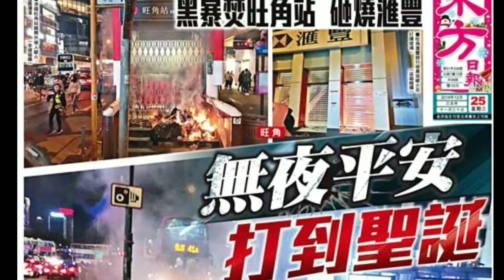「勵志故事」香港平安夜不再平安:《香港奇蹟如何發生?》 我現身在 Bali，但見香港是否一定要咁差? 奇蹟可以如何在香港發生? 3000名員工抽獎故事分享....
《香港奇蹟如何發生?》 我現身在 Bali，但見到香港平安夜不再平安，香港是否一定要咁差? 奇蹟可以如何在香港發生? 3000名員工抽獎故事分享.

大家嘗試 Practice RANDOM ACT OF KINDNESS  隨意的善舉!

故事內容全文:

琴日平安夜，可惜份份報紙都話香港無平安。香港係唔係一定要咁差呢?

從前某家公司有一個傳統，每年聖誕節夜都會舉辦晚會，並舉行抽獎。抽獎的規矩是: 每個員工都繳交十元美金做為基金，全公司共有三千人，換句話說，共能募集到三萬美金，而被抽中的幸運兒，就可以將這些錢全抱回家。

晚會當天洋溢著熱鬧的氣氛，每個人紛紛在紙條上寫下自己的名字，投進抽獎箱中。但是，一個年輕男子下筆時卻猶豫了。因為他想到，公司的清潔阿姨體弱多病的兒子最近要開刀，但她卻沒有錢支付手術費用，讓她非常煩惱。雖然佢個人同個清潔工從來無傾過計，而儘管知道抽中的機會渺茫，只有三千分之一的機會，但男子還是在紙條上，寫下了那名清潔工的名字。

緊張的時刻來臨了，老闆在抽獎箱中翻攪了一番，最後抽出一張紙條，而男子也在心中不斷地禱告：希望清潔阿姨可以得獎，接著老闆慎重宣布得獎人的名字. 奇蹟發生了！中獎的竟然真的是那位清潔工！整個晚會爆出歡呼聲，清潔阿姨連忙上台領獎，幾乎喜極而泣的她，感動地說：我真是幸運！有了這一筆錢，我兒子就有希望了！

晚飯開始啦，男子一面想著這個「聖誕奇蹟」，一面踱步到抽獎箱旁，他順手摸出一張紙條，不經意地打開一看，上面寫的，竟然也是清潔阿姨的名字！男子非常吃驚，接連又抽出好幾張紙條，上面的字跡雖然不一樣，但寫的名字全都相同，——都是那清潔阿姨的名字！男子紅了眼眶，他赫然明白，世界上真的有聖誕節的奇蹟，只不過，奇蹟不會從天上掉下來，而要人們自己去創造。

故事帶出什麼理念?

聖誕節前，我公司每人派咗封利是，有大有細， 我話有機會大家嘗試 Practice 下 "Random Act of Kindness." (隨意的善舉)。 意思是 (1)雖然你唔識嗰個人，(2) 你唔期望有任何回報，(3) 佢亦都唔期望你對佢做任何事情嘅時候， 嘗試做啲嘢幫下佢，甚至乎幫佢畀錢，買啲嘢比佢。

可能係喺魚檔道見到個婆婆想買條魚食，就幫佢畀錢。 可能係見到個遊客來到香港想買杯咖啡嘅時候，就請佢飲杯咖啡。 可能係坐喺茶餐廳個卡位嘅時候，就請對面唔識嘅情侶食個常餐。 唔需要原因， 只係希望為人間， 尤其是亂世中，送出點溫暖。It's not about money，每日洗唔到幾錢。只是想從自己出發，為香港做啲好事。

記住 (1) 你唔識佢，(2) 你唔期望有任何回報，(3) 佢都唔期望你俾佢任何嘢嘅時候，就係 Random Act of Kindness 嘅最好機會。. but believe me， 最後最開心嘅，得到最多嘅，可能係你自己。

如果香港700萬人都願意咁做，香港任何奇蹟都會變成發生。記住，奇蹟不會從天上掉下來，而要靠人們你我逐個逐個自己去創造。

P.S. Really! 大家記住試下做 Random Act of Kindness, 最開心的會是你自己。三個條件: (1) 你唔識佢，(2) 你唔期望有回報，(3) 佢唔期望你幫佢。

畀錢畀乞衣唔計在內(因為佢期望你俾錢佢)， 餐廳俾多些小費唔計在內(因為你是有回報，待應對你好啲)，請朋友食飯都唔計在內(因為你認識佢)。

最近我就幫了個婆婆在魚檔俾錢$30買魚食，幫了個伯伯在街市俾錢$18改短條長褲。也幫了個遊客帶住三個女買$36杯咖啡飲，及在茶餐廳卡位請對面的婆婆食$22的早餐。

It's not about money. but believe me 最開心的會是你自己。每次做完，我自己都 yeah! 笑足成日。